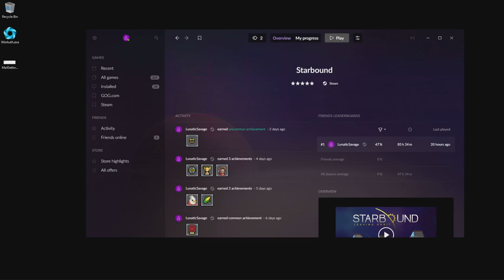Starbound Let's Play - Episode 106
Join LunaticSavage dying of hunger, getting slain, and falling off places he shouldn't be jumping off of on various different planets and star systems.